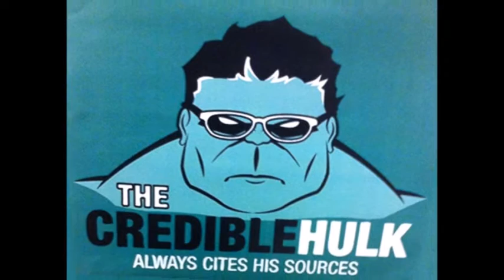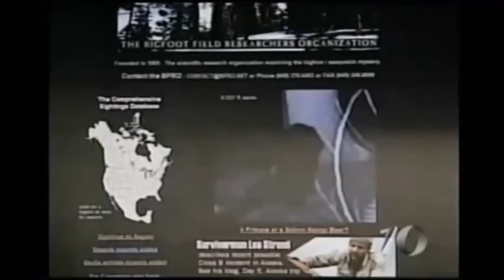Evidence Review: The Jacobs Photos- Squatch Watch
This is one of the many evidence reviews that we will do. This is our review of the famous Jacobs photographs. They are two genuine photos of a juvenile Sasquatch in the Allegheny National Forest in Pennsylvania. We are not the experts but if you want to find out more information on these remarkable trail camera photos, go for their in-depth analysis.